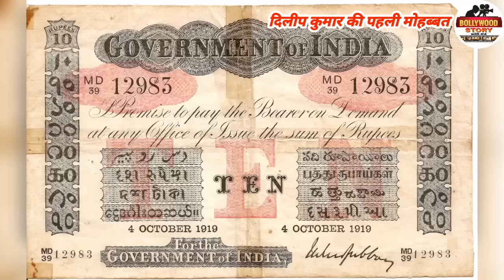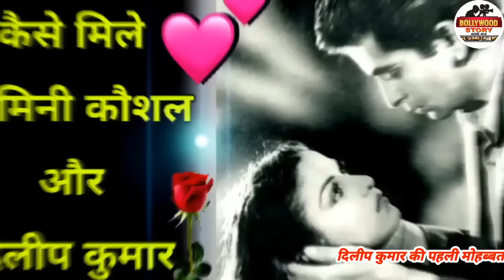Dilip Kumar Biography/Dilip Kumar First Love Story/@BollywoodStoryWithMe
Bollywood Story With Me
My Channel-

दोस्तों इस वीडियो में बताया गया है कि बॉलीवुड के महान अभिनेता dilip kumar की पहली प्रेमिका कौन थी जिनके साथ dilip kumar अपना घर बसाने का सपना देख रहे थे।
In this video Bollywood Story With Me Present Dilip Kumar Biography And Dilip Kumar First Love Story With Kamini Kaushal.

Research, Script, Voice Over And Video Editing By - Brajesh Srivastav Munna

Your Queries -
Dilip Kumar biography
Dilip Kumar first love story
Dilip Kumar love affairs
Kamini Kaushal
Kamini Kaushal love story
Dilip Kumar Kamini Kaushal
Entertainment
Filmi Entertainment
Bollywood Entertainment
Bollywood Gossip
Bollywood News

Thanks.

Thanks.